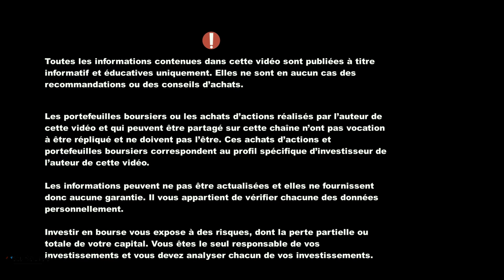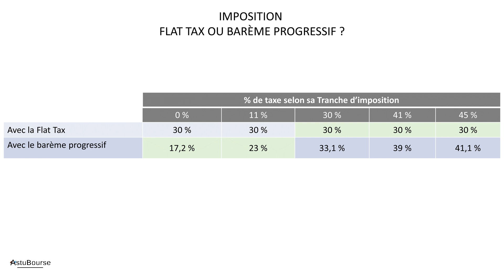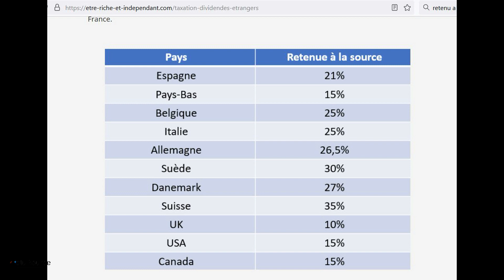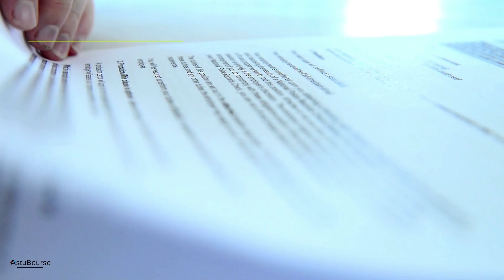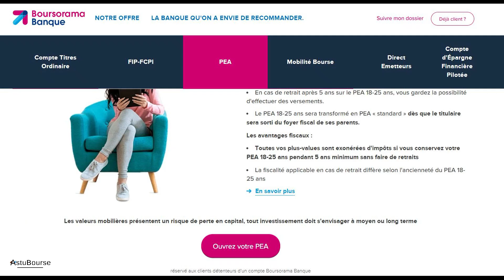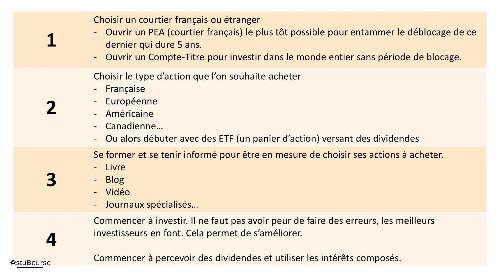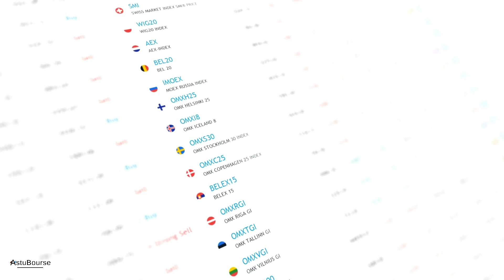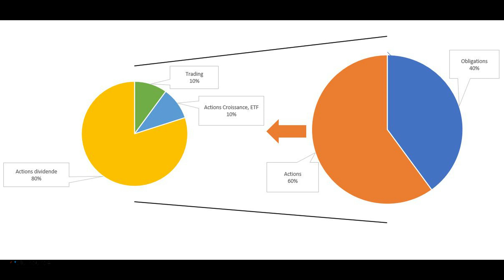[GUIDE ACTION A DIVIDENDE] - Partie 3/3 : 🔻 La Fiscalité et Le Choix du Courtier 🔻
Nous voici dans la 3ème et dernière partie de ce guide sur les actions à dividende. Celle-ci porte principalement sur la fiscalité et le choix du courtier. En effet, la fiscalité des dividendes est souvent laissé de côté, pourtant c'est un point crucial dans une stratégie d'action à dividende ou même pour tout investissement, que ce soit les actions de croissances, l'immobilier...

Avant de commencer, vous pouvez retrouver les deux premières vidéos de cette série sur les actions à dividende :

Il existe en France un compte pour les actions qui donne des avantages fiscaux, c'est le PEA. Il est bloqué 5 ans, enfin, il n'est pas bloqué, c'est que si vous retirez de l'argent de ce dernier, il sera automatiquement clôturé et vous n'aurez pas le droit aux avantages fiscaux. Mais après, vous n'êtes pas imposé sur le revenu, uniquement les prélèvements sociaux si vous effectuez des retraits. Si vous maintenez vos revenus du dividende dans votre compte PEA, alors, vous ne serez pas imposé.

On peut également ouvrir un compte titre ordinaire, il ne donne pas d'avantage fiscaux comme le PEA, par contre, il permet d'investir dans le monde entier quand le PEA est limité à l'Europe et il n'est pas bloqué dans le temps, il n'y a pas de risque de clôture en cas de retrait. On peut également parler de la fiscalité de la retenue à la source. La fiscalité des actions à dividende et même de la bourse est un vaste sujet.

De même, j'aborderais le choix du courtier, attention, souvent, pour cela on se base sur le prix de ce dernier, mais personnellement, je vais plutôt lié ce choix à l'aspect fiscal. Il y a des avantages et des inconvénients à choisir un courtier français ou étranger.

Attention, je ne recommande aucun courtier dans cette vidéo, je présente simplement quelques un des plus connus. Choisissez votre courtier en bourse selon votre profil et vos besoins.

A la fin de cette vidéo, je ferais un rapide résumé sur les points que j'ai abordés au cours de ces trois vidéos. J'espère que cette série de vidéo sur la stratégie des actions à dividende et plus largement sur l'univers de la bourse vous aura permis découvrir des nouveaux éléments.

Vous l'avez compris, j'ai une préférence pour les actions à dividende, c'est d'ailleurs la stratégie que je privilégie. Je ferais d'autres vidéo sur ces dernières.

Chapitres :

00:00 - Introduction
00:44 - Information
00:54 - Fiscalité des actions
01:12 - PEA
02:00 - Compte Titre Ordinaire
02:52 - Retenue à la source du dividende étranger
03:15 - Fiscalité et intérêt composé
04:40 - Choisir un courtier
05:32 - Courtier Etranger
06:11 - Dividende Net VS Dividende Brut
06:54 - Résumé pour investir dans les Actions à Dividende
07:50 - Conserver ses actions dans le temps
08:15 - Choisir sa stratégie en bourse
10:04 - Merci d'avoir suivi cette vidéo

Numelion Eco est une chaîne YouTube qui publie principalement sur le domaine de la bourse. Investir en bourse vous expose à des risques, dont la perte partielle ou totale de votre capital. Vous êtes le seul responsable de vos investissements et vous devez analyser chacun de vos investissements